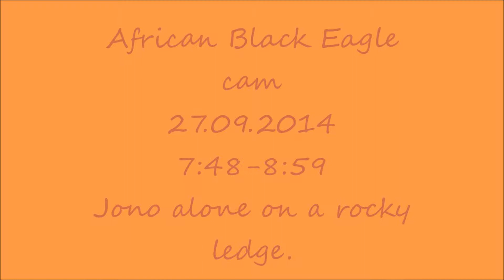African Black Eagle cam, 27 09 2014, 7 48 Jono alone on a rocky ledge